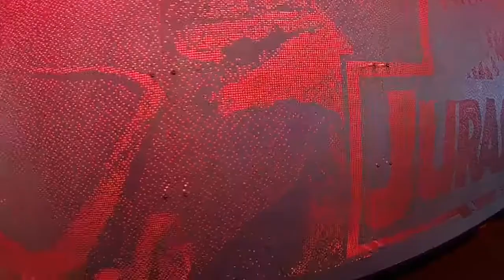Universal Studios Hollywood